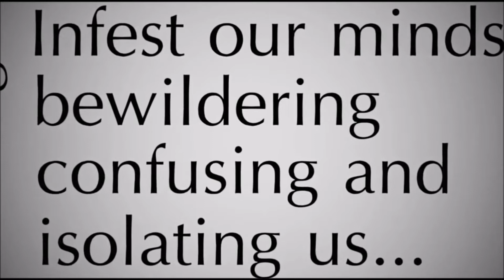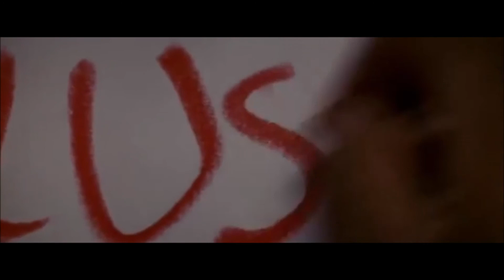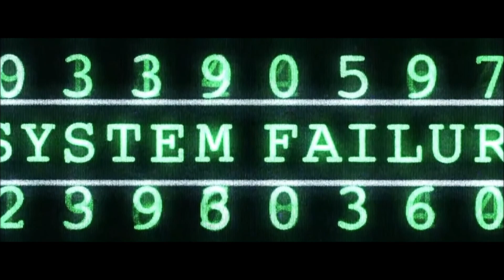𝔊𝔢𝔫𝔢𝔯𝔞𝔩 𝔢𝔩𝔢𝔠𝔱𝔦𝔬𝔫 2019: 𝕾𝖚𝖗𝖛𝖎𝖛𝖔𝖗 𝕾𝖊𝖗𝖎𝖊𝖘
Cast your vote and make real difference... this time!